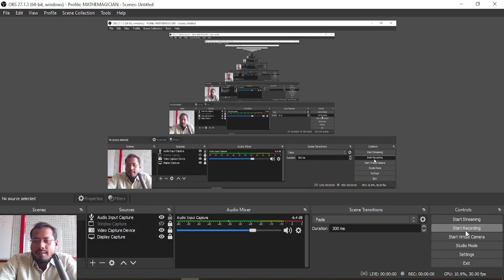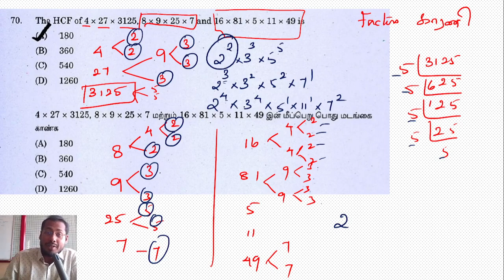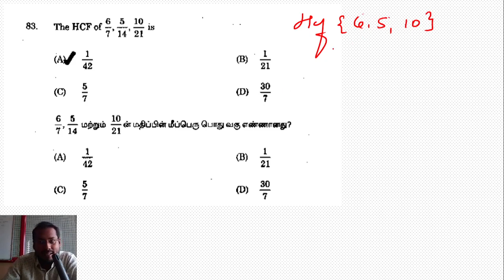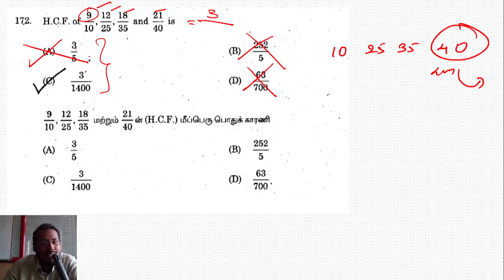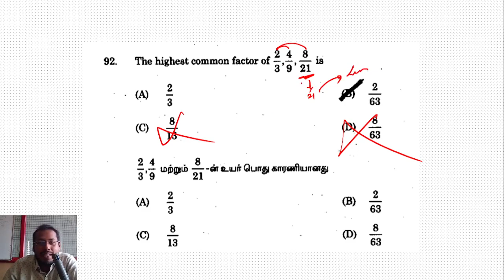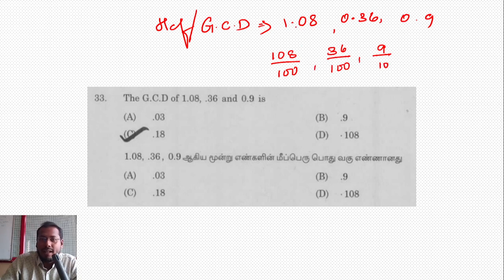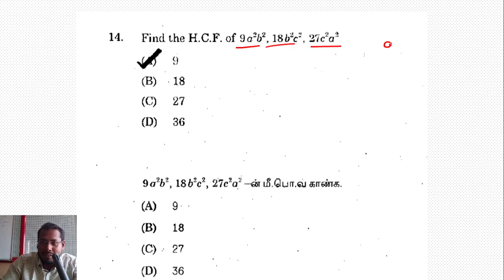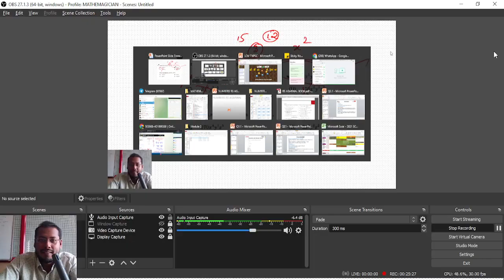LCM & HCF PART II || TNPSC || PREVIOUS YEAR QUESTIONS || TAMIL || GROUP EXAMS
Hi students,

This video is all about how to find the solving the  Problems in various techniques. Keep watching .